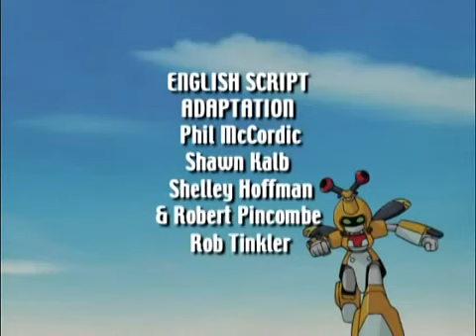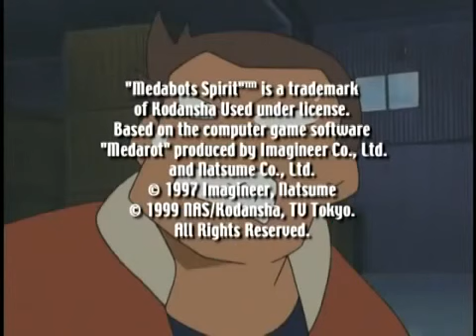Medabots Episode 83 Rough on a Hot Tin Cat